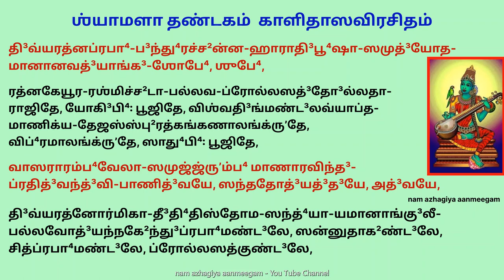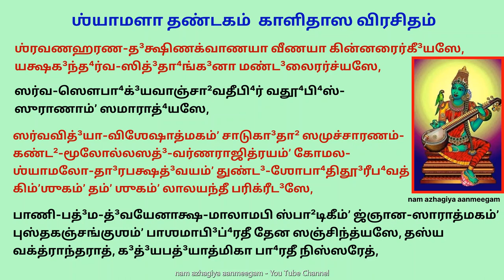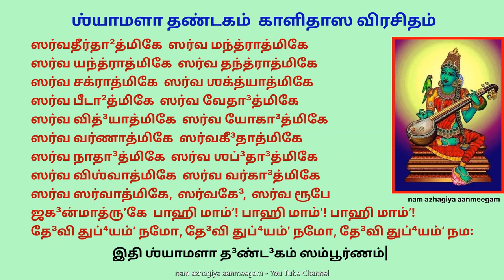வசந்த பஞ்சமியில் கேட்க/சொல்ல வேண்டிய அரியதான சக்தி வாய்ந்த பாடல் ஷ்யாமளா தண்டகம் shyamala dandakam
माणिक्य-वीणा-मुपलालयन्तीं
मदालसां मञ्जुल-वाग्विलासाम् ।
माहेन्द्र-नीलद्युति-कोमलाङ्गीं
मातङ्गकन्यां मनसा स्मरामि ॥ १॥

चतुर्भुजे चन्द्रकला-वतंसे
कुचोन्नते कुङ्कुम-रागशोणे ।
पुण्ड्रेक्षु-पाशाङ्कुश-पुष्पबाण-
हस्ते// नमस्ते जगदेकमातः ॥ २॥

माता मरकत-श्यामा मातङ्गी मदशालिनी ।
कुर्यात् कटाक्षं कल्याणी कदंब-वनवासिनी ॥ ३॥

जय मातङ्ग-तनये जय नीलोत्पलद्युते ।
जय सङ्गीत-रसिके जय लीलाशुकप्रिये ॥ ४॥

           ॥ दण्डकम् ॥
जय जननि, सुधा-समुद्रान्त-रुद्यन्मणिद्वीप-संरूढ् -
बिल्वाट-वीमध्य-कल्पद्रुमाकल्प-कादंब-कान्तार-वासप्रिये,
कृत्ति-वासप्रिये ,सर्व-लोकप्रिये

सादरारब्ध-संगीत-संभावना-संभ्रमालोल-
नीपस्रगाबद्ध-चूलीसनाथत्रिके, सानुमत्पुत्रिके

शेखरी-भूत-शीतांशुरेखा-मयूखावलीबद्ध-
सुस्निग्ध-नीलालकश्रेणि-श‍ृङ्गारिते, लोकसंभाविते

कामलीला-धनुस्सन्निभ-भ्रूलतापुष्प-सन्दोह-सन्देहकृल्लोचने,
वाक्सुधासेचने

चारुगोरोचनापङ्क-केलीललामाभिरामे, सुरामे, रमे

प्रोल्लसद्ध्वालिका-मौक्तिकश्रेणिका-चन्द्रिकामण्डलोद्भासि-
लावण्य-गण्डस्थलन्यस्त-कस्तूरिकापत्ररेखा-समुद्भूत-सौरभ्य-
संभ्रान्त-भृङ्गाङ्गनागीत-सान्द्रीभवन्मन्द्रतन्त्रीस्वरे, सुस्वरे, भास्वरे

वल्लकीवादन-प्रक्रियालोल-तालीदलाबद्ध-
ताटङ्कभूषाविशेषान्विते, सिद्धसम्मानिते

दिव्यहाला-मदोद्वेल-हेलालसच्चक्षुरान्दोलनश्री-समाक्षिप्त-कर्णैक-
नीलोत्पले, निर्मले
 पूरिताशेष-लोकाभिवाञ्छाफले, श्रीफले

स्वेदबिन्दूल्लसद्फाललावण्य निष्यन्द-सन्दोह-सन्देहकृन्नासिकामौक्तिके,
सर्वविश्वात्मिके,सर्वसिद्ध्यात्मिके,कालिके

 मुग्द्धमन्दस्मितोदार-वक्त्र-
स्फुरत् पूगकर्पूर-ताम्बूल-खण्डोत्करे, ज्ञानमुद्राकरे, सर्वसम्पत्करे,
पद्मभास्वत्करे, श्रीकरे

कुन्दपुष्पद्युति-स्निग्धदन्तावली-निर्मला-लोल-कल्लोल-सम्मेलन-
स्मेर-शोणाधरे, चारुवीणाधरे, पक्वबिंबाधरे

सुललित नवयौवनारंभ-चन्द्रोदयोद्वेल-लावण्य-दुग्धार्णवाविर्भवत्
कम्बुबिम्बोकभृत्कन्थरे, सत्कलामन्दिरे, मन्थरे

दिव्यरत्नप्रभा-बन्धुरच्छन्न-हारादिभूषा-समुद्योतमानानवद्याङ्ग-
शोभे, शुभे,
रत्नकेयूर-रश्मिच्छटा-पल्लव-प्रोल्लसद्दोल्लताराजिते, योगिभिः पूजिते,
विश्वदिङ्मण्डलव्याप्त-माणिक्य-तेजस्स्फुरत्कङ्कणालंकृते,
विभ्रमालंकृते, साधुभिस्सत्कृते

वासरारंभवेला-समुज्जृम्भ
माणारविन्द-प्रतिद्वन्द्वि-पाणिद्वये, सन्ततोद्यद्दये, अद्वये,

दिव्यरत्नोर्मिका-दीधितिस्तोम-सन्ध्या-यमानाङ्गुली-पल्लवोद्य
न्नखेन्दुप्रभामण्डले, सन्नुताखण्डले, चित्प्रभामण्डले, प्रोल्लसत्कुण्डले,

तारकाराजि-नीकाश-हारावलि-स्मेर चारुस्तनाभोग-भारानमन्मध्य-
वल्ली-वलिच्छेद वीचीसमुद्यत्समुल्लास-सन्दर्शिताकार-सौन्दर्य-रत्नाकरे,
वल्लकीभृत्करे, किङ्करश्रीकरे,
हेमकुंभोपमोत्तुङ्ग वक्षोजभारावनम्रे, त्रिलोकावनम्रे,

लसद्वृत्त-गंभीर नाभी-सरस्तीर-शैवाल-शङ्काकर-श्यामरोमावली-भूषणे,
मञ्जुसंभाषणे,
चारुशिञ्चत्कटीसूत्र-निर्भर्त्सितानङ्ग-लीलाधनु-श्शिञ्चिनीडंबरे,दिव्यरत्नाम्बरे,
पद्मरागोल्लस न्मेखला-भास्वर-श्रोणि-शोभाजित-स्वर्णभूभृत्तले,चन्द्रिकाशीतले,

विकसित-नवकिंशु-काताम्र-दिव्यांशुकच्छन्न-
चारूरुशोभा-पराभूत-सिन्दूर-शोणायमानेन्द्र-मातङ्ग-
हस्तार्गले, वैभवानर्ग्गले, श्यामले,
कोमल-स्निग्द्ध-
नीलोत्पलोत्पादि-तानङ्ग-तूणीर-शङ्काकरोदार
जंघालते, चारुलीलागते,

नम्रदिक्पाल-सीमन्तिनी-
कुन्तल-स्निग्द्ध-नीलप्रभापुञ्च-सञ्जात-दूर्वाङ्कुराशङ्क-
सारंग-संयोग-रिंखन्नखेन्दूज्ज्वले, प्रोज्ज्वले, निर्मले,

प्रह्व देवेश लक्ष्मीश भूतेश तोयेश वाणीश कीनाश
दैत्येश यक्षेश वाय्वग्नि-कोटीर-माणिक्य संघृष्ट-बालातपोद्दाम--
लाक्षारसारुण्य-तारुण्य लक्ष्मीगृहीताङ्घ्रिपद्म्मे, सुपद्मे, उमे,
सुरुचिर-नवरत्न-पीठस्थिते, सुस्थिते,
रत्नपद्मासने, रत्नसिम्हासने, शङ्खपद्मद्वयोपाश्रिते, विश्रुते
तत्र विघ्नेश-दुर्गावटुक्षेत्रपालैर्युते,
मत्तमातङ्ग  कन्या-समूहान्विते,

मञ्चुलामेनकाद्यङ्गनामानिते,भैरवैरष्टभिर्वेष्टिते

देवि
वामादिभिः शक्तिभि-स्सेविते
धात्रि लक्ष्म्यादि-शक्त्यष्टकैः संयुते, मातृकामण्डलैर्मण्डिते
यक्षगन्धर्व-सिद्धाङ्गना मण्डलै-रर्चिते,
भैरवी संवृते,

पञ्चबाणात्मिके,
पञ्चबाणेन रत्या च संभाविते,  प्रीतिभाजा वसन्तेन चानन्दिते,
भक्तिभाजं परं श्रेयसे कल्पसे,योगिनां मानसे द्योतसे
छन्दसामोजसा भ्राजसे
गीतविद्या विनोदाति तृष्णेन कृष्णेन सम्पूज्यसे
भक्तिमच्चेतसा वेधसा स्तूयसे  विश्वहृद्येन वाद्येन विद्याधरैर्गीयसे

श्रवणहरण-दक्षिणक्वाणया वीणया किन्नरैर्गीयसे,
यक्षगन्धर्व-सिद्धाङ्गना मण्डलैरर्च्यसे
सर्व-सौभाग्यवाञ्छावतीभिर् वधूभिस्सुराणां समाराध्यसे

सर्वविद्या-विशेषात्मकं चाटुगाथा समुच्चारणं-कण्ठ-मूलोल्लसद्-
वर्णराजित्रयं कोमल-श्यामलो-दारपक्षद्वयं तुण्ड-शोभातिदूरीभवत्
किंशुकं तं शुकं लालयन्ती परिक्रीडसे

पाणि-पद्म-द्वयेनाक्ष-मालामपि स्फाटिकीं ज्ञान-सारात्मकं
पुस्तकञ्चाङ्कुशं पाशमाबिभ्रती येन सञ्चिन्त्यसे
तस्य  वक्त्रान्तरात्, गद्य-पद्यात्मिका भारती निस्सरेत्

येन वा  यावकाभाकृतिर्भाव्यसे
तस्य वश्या भवन्ति-स्तियः पूरुषाः
येन वा  शात-कुम्भ-द्युति-र्भाव्यसे
सोऽपि लक्ष्मी-सहस्रैः परिक्रीडते

किन्न सिद्ध्येद्वपुः श्यामलं कोमलं चन्द्र-चूडान्वितं,
तावकं ध्यायतः, तस्य लीला सरोवारिधिः,
तस्य केलीवनं नन्दनं, तस्य भद्रासनं भूतलं,
तस्य वाग्देवता  किङ्करी, तस्य चाज्ञाकरी श्री स्वयं,

सर्वतीर्थात्मिके, सर्व मन्त्रात्मिके,सर्व यन्त्रात्मिके, सर्व तन्त्रात्मिके,
सर्व शक्त्यात्मिके, सर्व पीठात्मिके सर्व वेदात्मिके, सर्व विद्यात्मिके,
सर्व योगात्मिके, सर्व वर्णात्मिके सर्व नादात्मिके, सर्व शब्दात्मिके,
सर्व दीक्षात्मिके, सर्व मुद्रात्मिके ,सर्व सर्वात्मिके, सर्वगे, सर्व रूपे
हे  जगन्मातृके, पाहि मां पाहि मां पाहि मां
देवि तुभ्यं नमो